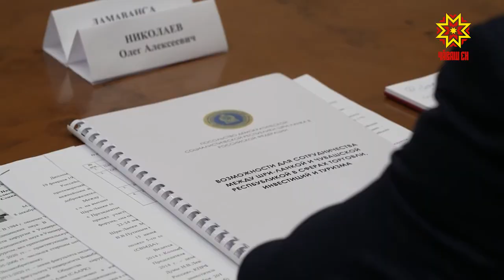Аталантармалли тытăмсем пур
Чăваш Ен Пуçлăхĕ Олег Николаев Шри-ЛанкА Республикин Раççейри  элчипе Мигахаланде Дураге Ламавансăпа тĕл пулчĕ. Ĕçлĕ тĕл пулура экономикăпа суту-илӳ, гуманитари тытăмĕсене аталантарассине  сӳтсе яврĕç.